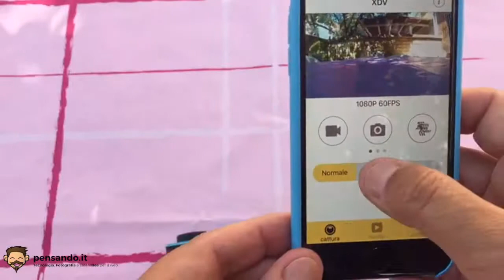Recensione xpro2 action cam Ultra HD 4K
🔥 XPRO2: la miglior action cam subacquea Ultra HD 4K (a meno di 70 euro) - video recensione dell'etrusco

🤚 Sono Alessandro De Marchi, Freelance Solution Architect e Blogger specializzato in Soluzioni Software Chiavi in Mano.